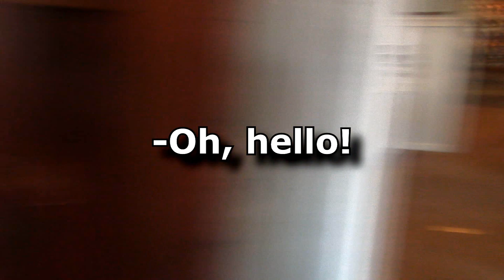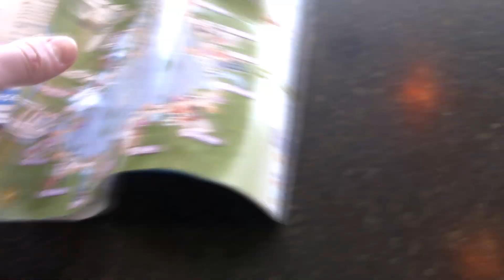МИР ДИСНЕЙ | Disney World (Впечатления и EPCOT) - VoiceVlog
Мои приключения в Мире Дисней